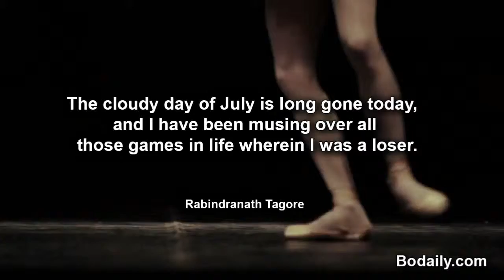The cloudy day of July is long gone today, and I have been musing over all those games in life where